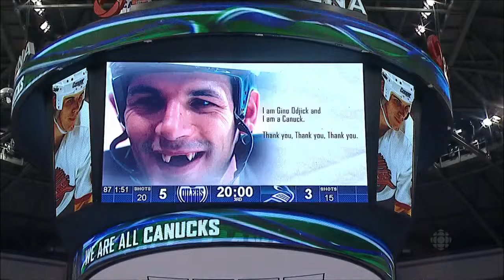NHL Apr.11/2015 Edmonton Oilers - Vancouver Canucks